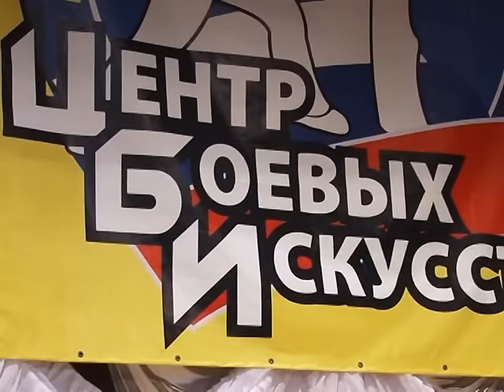30 05 Борцы MPEG2 ARCHIVE PAL